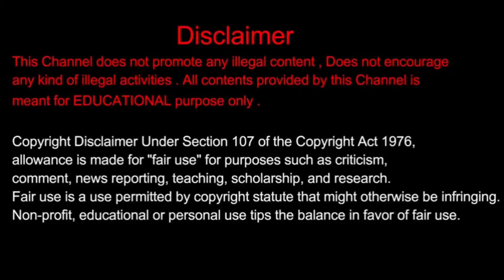5 ಲಕ್ಷದ ಬಂಪರ್ ಆಫರ್ ನೀಡಿದ ಬಿಗ್ಬಾಸ್ | ಯಾವ ಸ್ಪರ್ಧಿಗೆ ಸಿಗುತ್ತೆ ಈ 5 ಲಕ್ಷದ ಬಂಪರ್ ಆಫರ್ | BIGGBOSS OTT..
5 ಲಕ್ಷದ ಬಂಪರ್ ಆಫರ್ ನೀಡಿದ ಬಿಗ್ಬಾಸ್ | ಯಾವ ಸ್ಪರ್ಧಿಗೆ ಸಿಗುತ್ತೆ ಈ 5 ಲಕ್ಷದ ಬಂಪರ್ ಆಫರ್ | BIGGBOSS OTT..

Jeevith Media